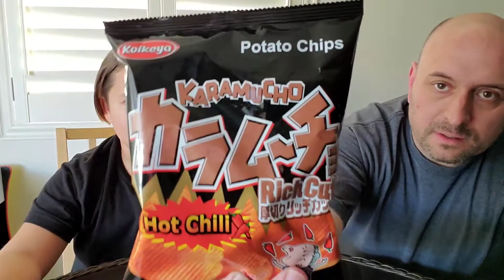Asian Market Spicy Chips